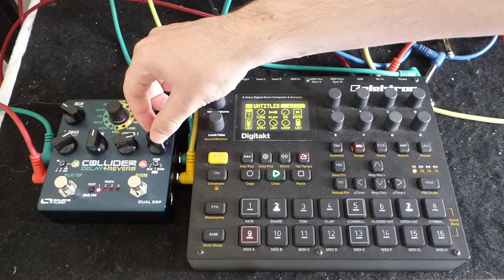Elektron Digitakt & Source Audio Collider